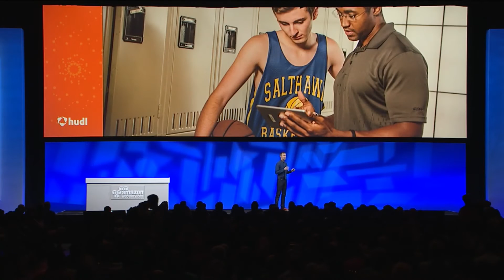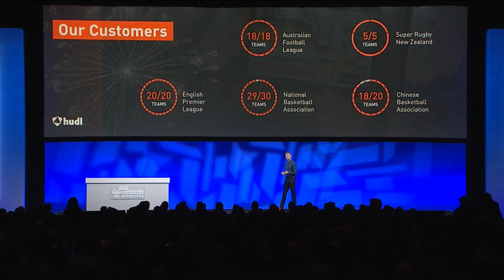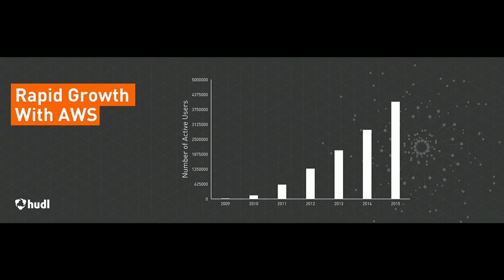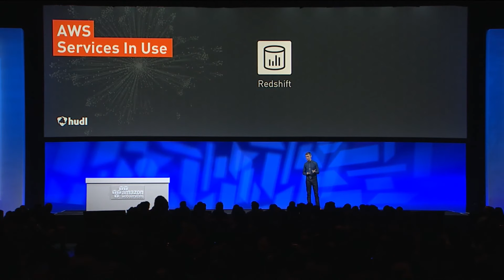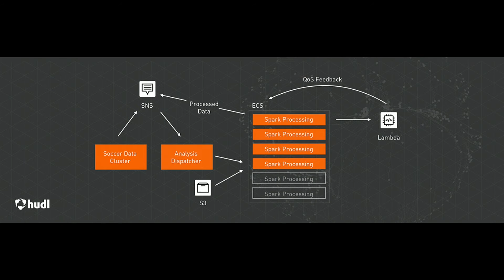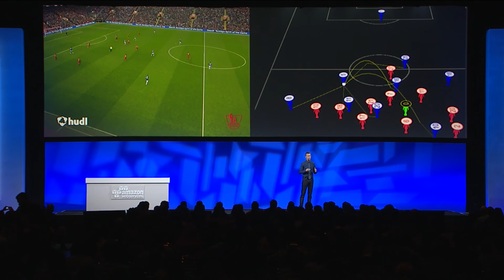Hudl Delivers Billions of Videos to Athletes, Coaches Worldwide Using AWS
Hudl, Brian Kaiser, CTO

Hudl uses AWS to deliver two billion videos, including 35 hours of high-definition video per minute during sporting seasons, to 4.5 million coaches and athletes across 130,000 teams worldwide. Hudl provides a video and smart-analytics platform to coaches and athletes to review game footage so they can improve team play. The company, which was built entirely on AWS, uses more than 20 AWS services, including Amazon Redshift data warehouse and Amazon Machine Learning to run predictive analytics on sports plays.